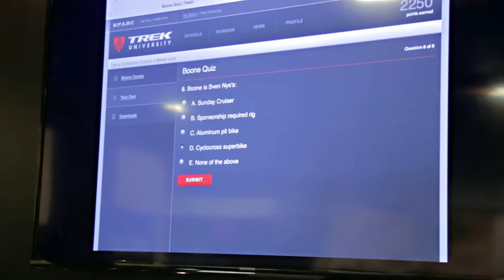Bicycle Bob's of Santa Barbara